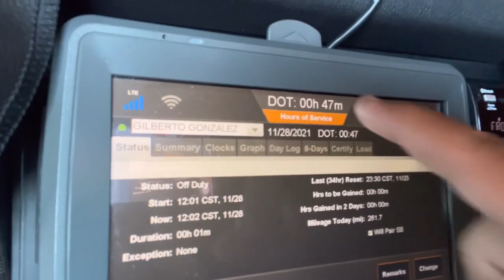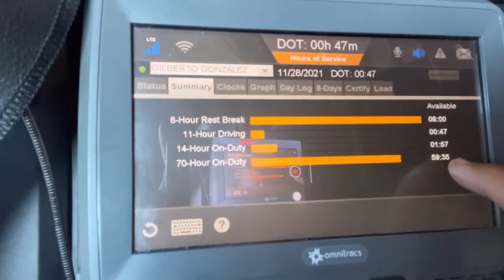PRIME INC is now in the rear view mirror… sad day but looking forward to the future!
My last load with Prime Inc! It’s been an amazing 2 years, but for now I have to take a different road, one that is more local.